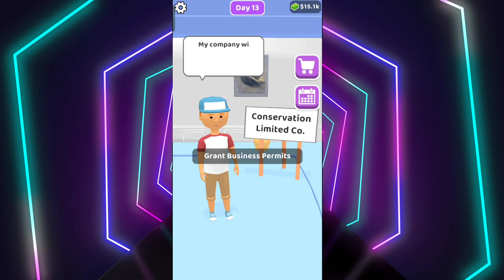Time to take a dicision | Time to war | The president game part 2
Playing The president game